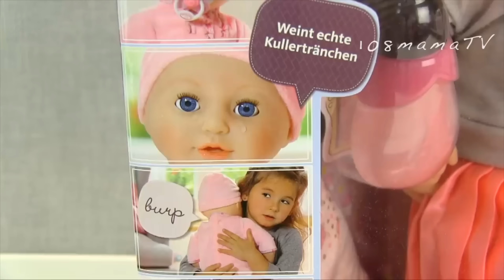Беби Бон Стираем Одежду Приучаем к Горшку Мультик Как Мама Играла в Куклы Пупсики 108мама тв